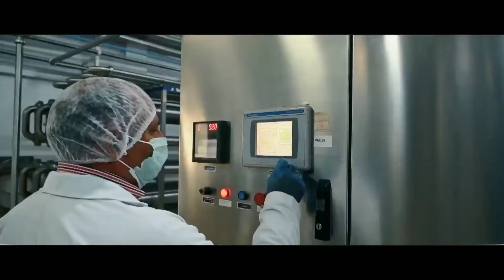Cremica/ketchup/story#// Dekho tomato se ketchup kese tayar hoti hai!!